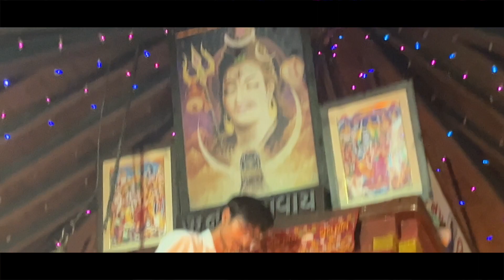Vlog529|| BHAVNAGAR KE ⁠@yuvrajbhavnagarjaiveerrajs2554 AAYE BARSO SHIV MANDIR MAHA AARTI KE LIYE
Har Har Shambhu | Mahadev New Song | Shiv Bhajan | Mahakaal |